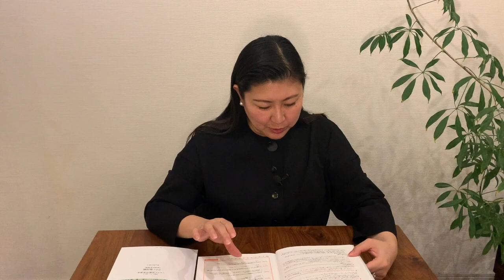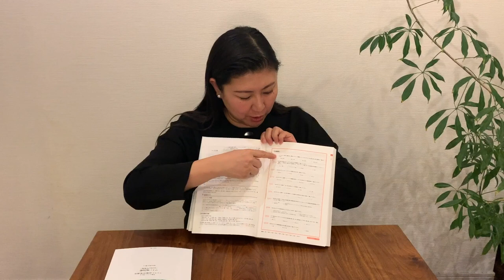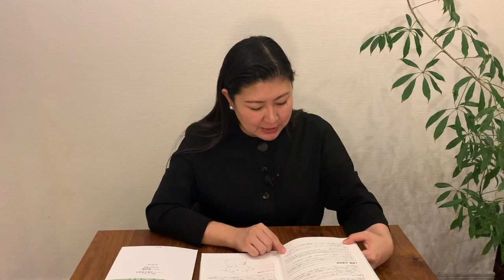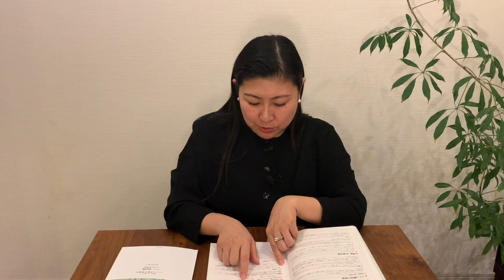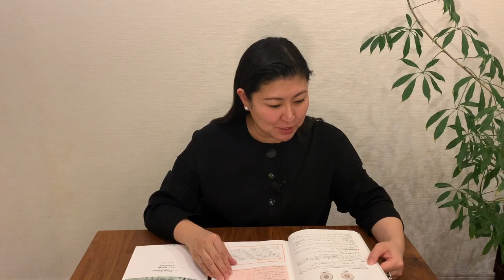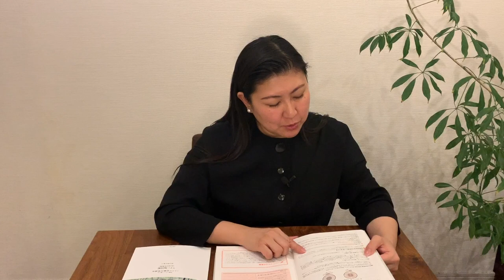【無料公開】第1章 ワイン概論 杉山明日香が教える ソムリエ試験対策講座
杉山明日香のシャンパーニュ紀行も日経LUXEで連載中です。

◆書籍

受験のプロに教わる ソムリエ試験対策講座 〈2020年度版〉

ワインの授業 フランス編

ワインの授業 イタリア編

ワインがおいしいフレンチごはん

杉山明日香セレクトのワインショップ